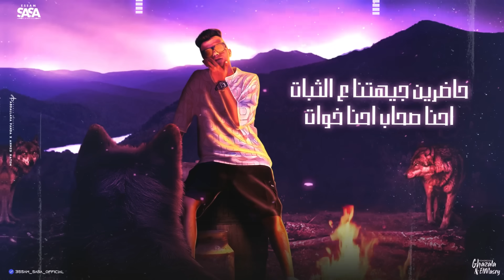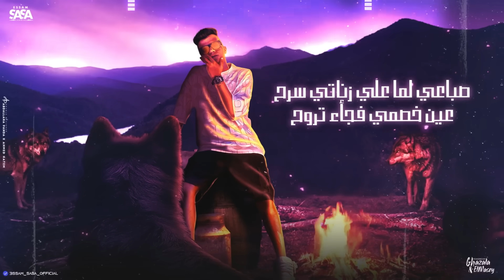مهبش حد افهم كلامي ( قالو زميلك مش كويس ) عصام صاصا الكروان - توزيع كيمو الديب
▶  Track  : مهبش حد افهم كلامي

▶ Singing : عصام صاصا الكروان

▶ Lyrics :  شمس الناسف

▶ Music Distribution : كيمو الديب

▶  Graphic Designer - Montaj : عبد الله باندا و احمد حاتم

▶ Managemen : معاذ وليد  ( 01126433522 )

▶ Management : ابو طه الفنان   ( 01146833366 )